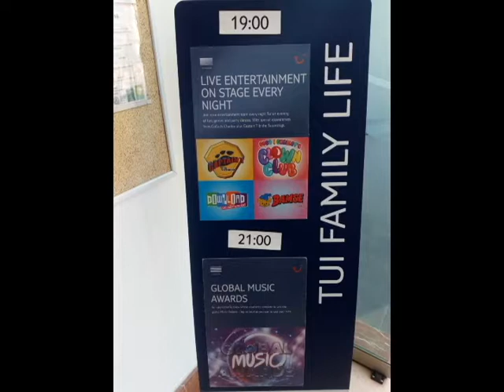Bahia Feliz på Gran Canaria december 2018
Heja Bamse, starkast är vår Bamse.
Men han tycker inte om att slåss!
Dunderhonung, farmors dunderhonung,
äter han för att bli stark förstås.
Och kommer det en stöddig typ,
och ger en liten svag ett nyp,
då laddar Bamse upp igen med dunderhonungen.
Heja Bamse, snällast är vår Bamse.
Lycklig den som har en sådan vän.